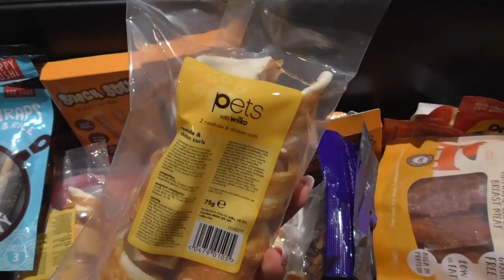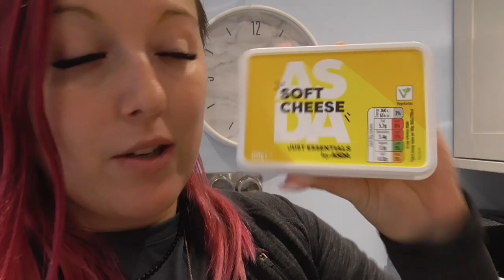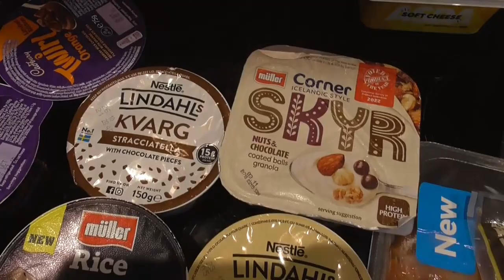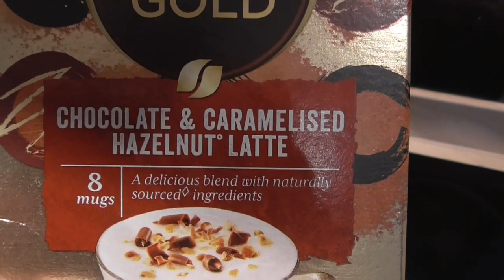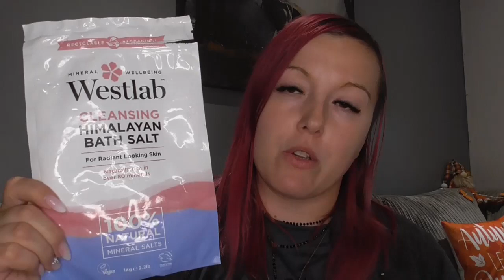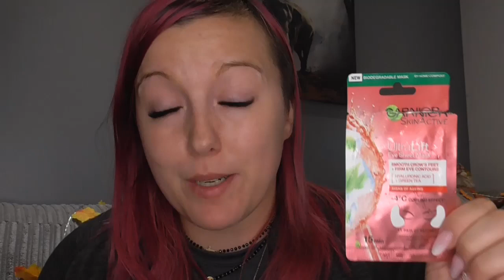🇬🇧VLOG UK🇬🇧MLECZNA PIANKA😋 ZAKUPY SPOŻYWCZE ASDA POPROSTU PIĄTEK ZE MNĄ 🥰